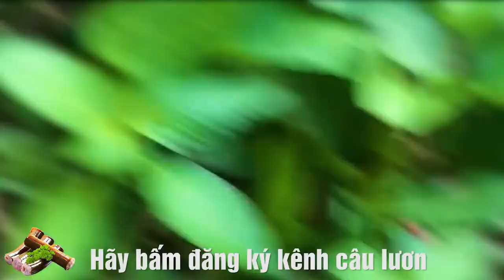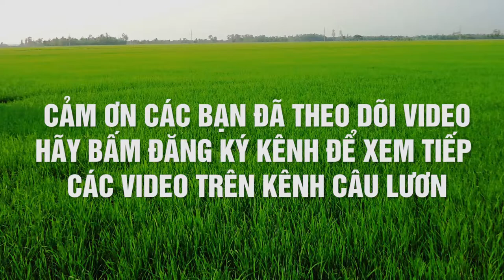Đi Câu Lươn Đồng Đúng Mùa Dịch Và Cái Kết Có Hậu